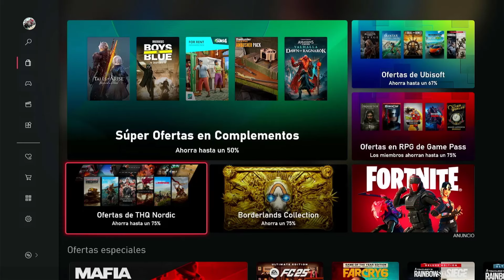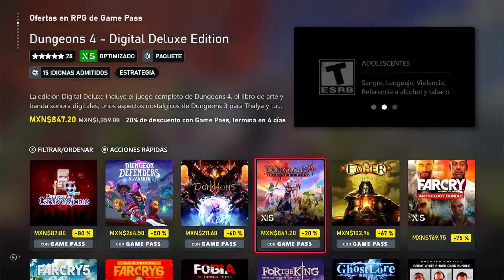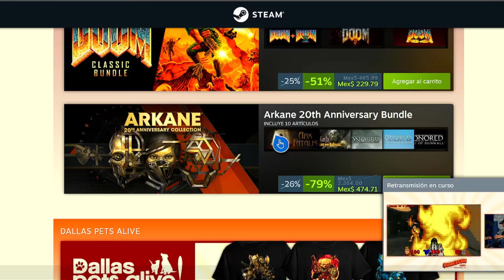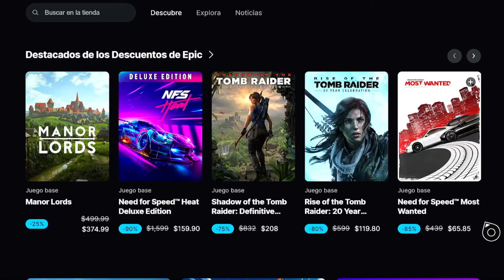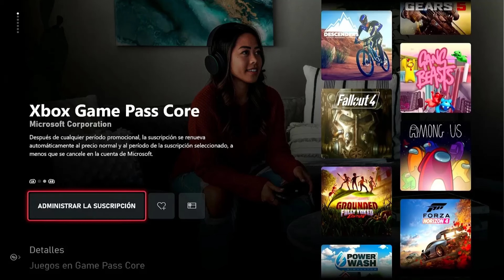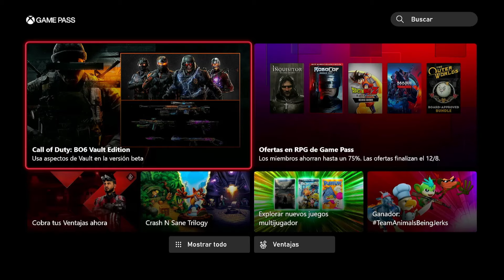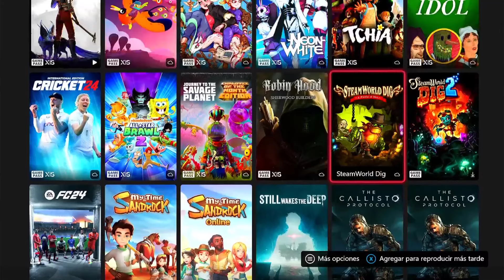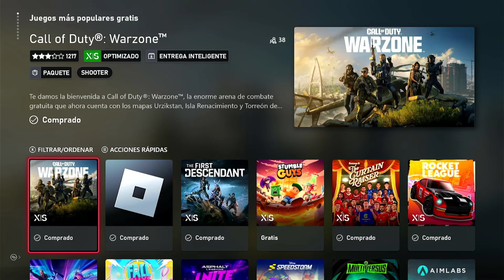CRASH BANDICOOT🦊 YA en XBOX A 60FPS 🤯 FREE PLAY DAYS ✅ Y JUEGA BLACK OPS 6 💣 ANTES CON GAME PASS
1.✅EMULADORES EN XBOX (ONE Y SERIES X/S) TODO LO QUE PODEMOS JUGAR Y ME ¿PUEDEN BANEAR?

3.✅ Como ACTIVAR el modo DESARROLLADOR en Xbox Series S|X y Xbox One | GUIA 2024 | PART. 1

4.✅ TE SORPRENDERAS AL VER LO QUE PUEDE HACER TU XBOX Series X/S y ONE🎮 (instalar Emus) y Mas!!! PART.2

5.✅TE SORPRENDERAS AL VER LO QUE PUEDE HACER TU XBOX 🎮 (Configurar USB, DISCO SSD) y Mas!!! PART.3

6.✅Memoria USB Adata UV128 128GB 3.2 Gen 1 negro y azul

1.✅EMULADORES EN XBOX (ONE Y SERIES X/S) TODO LO QUE PODEMOS JUGAR Y ME ¿PUEDEN BANEAR?

3.✅ Como ACTIVAR el modo DESARROLLADOR en Xbox Series S|X y Xbox One | GUIA 2024 | PART. 1

4.✅ TE SORPRENDERAS AL VER LO QUE PUEDE HACER TU XBOX Series X/S y ONE🎮 (instalar Emus) y Mas!!! PART.2

5.✅TE SORPRENDERAS AL VER LO QUE PUEDE HACER TU XBOX 🎮 (Configurar USB, DISCO SSD) y Mas!!! PART.3

6.✅Memoria USB Adata UV128 128GB 3.2 Gen 1 negro y azul